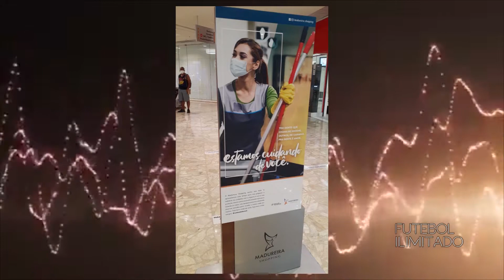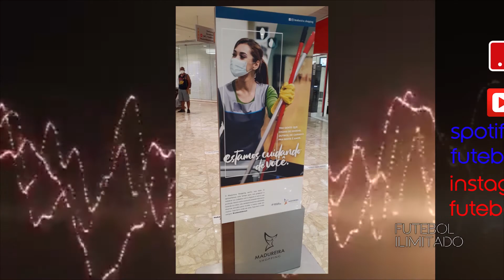BREVE ANÁLISE DOS CARIOCAS NA COPA DO BRASIL - FI #04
Siga no Instagram: Futebol_Ilimitado